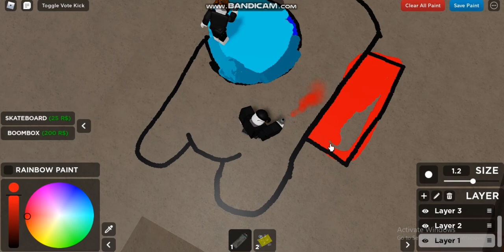Playing Roblox Spray Paint (25 Sub Special)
Playing Roblox Spray Paint with my friends. This is my 25 sub special!